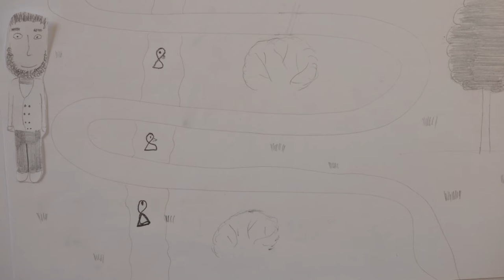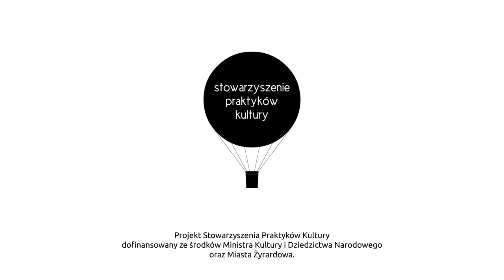Ludzie Żyrardowa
Autorki: Oliwia Schab i Gabrysia Smolarek
Projekt Mój Żyrardów został dofinansowany ze środków Ministra Kultury i Dziedzictwa Narodowego oraz Miasta Żyrardowa.